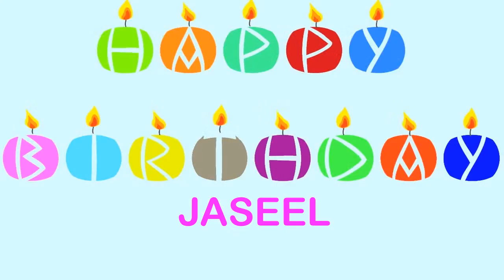Jaseel Wishes & Mensajes - Happy Birthday